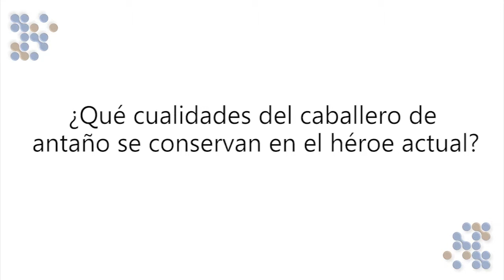La caballería y los caballeros: orígenes y presencia literaria. Parte 5.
¿Qué es una novela de caballerías? ¿Quién fue el primer caballero y cuál es el libro que atesora sus aventuras? En esta entrevista, el Dr. Axayácatl Campos García Rojas (coordinador del Seminario de Estudios de Literatura Caballeresca) trazará un camino de palabras que nos llevará de paseo por la historia de los libros de caballerías. Durante esta charla, hablará de valerosas hazañas de hombres elegidos por designios místicos, de doncellas guerreras que no se conformaron con usar vestidos hermosos y esperar a su caballero andante, de amores y magia. Se recorrerá esa línea hasta llegar al legendario Don Quijote, el último gran caballero.

La finalidad de esta plática es dar a conocer, a grandes rasgos, cuáles son las principales características que distinguen a este peculiar género literario, con la esperanza de mover así el interés de todo tipo de lectores.